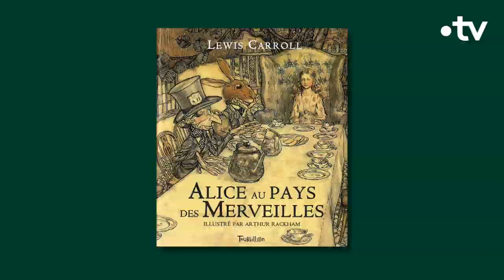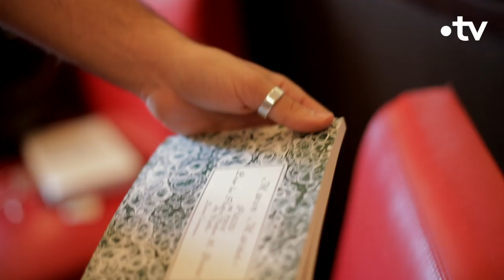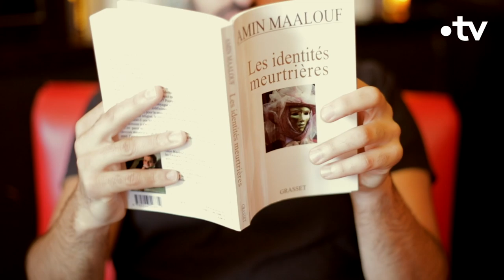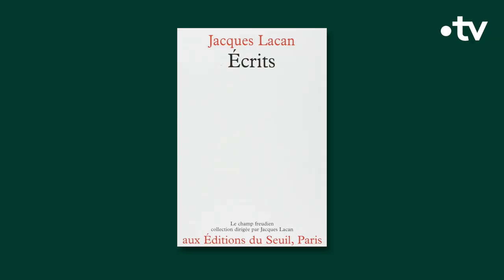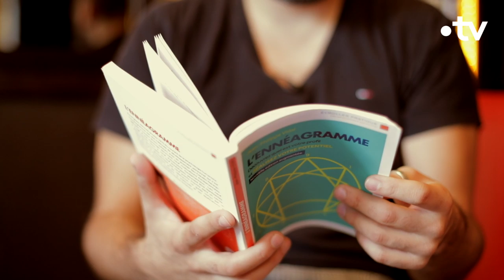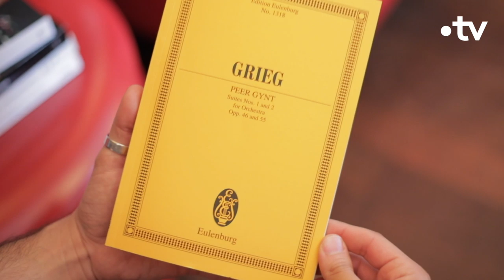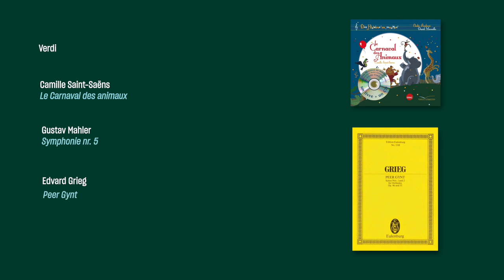Dans la bibliothèque d'Ibrahim Maalouf - Culture Prime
Ibrahim Maalouf nous a parlé de ses livres fétiches et du rapport qui existe pour lui entre littérature et musique.